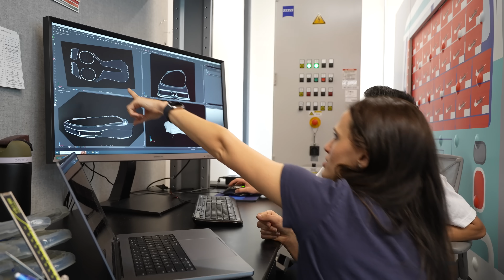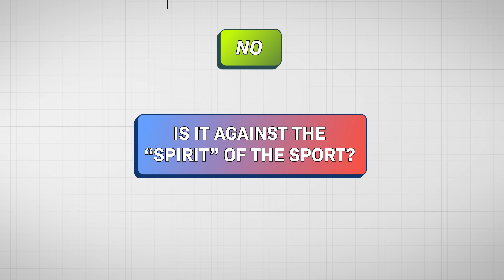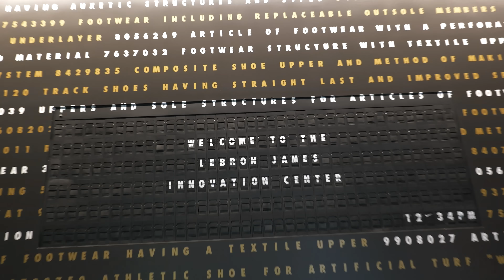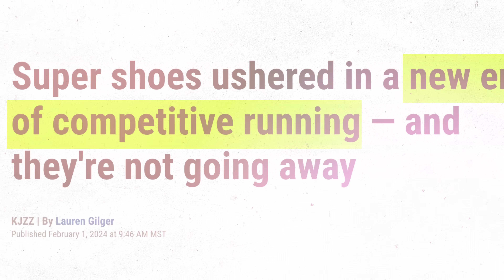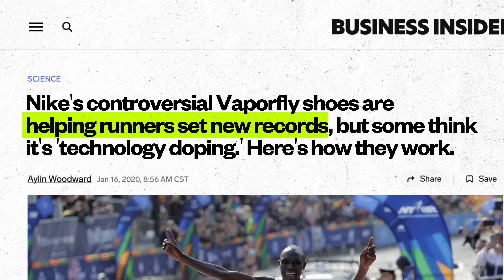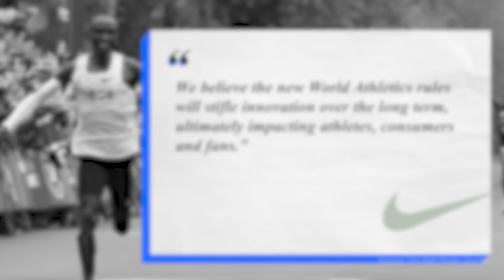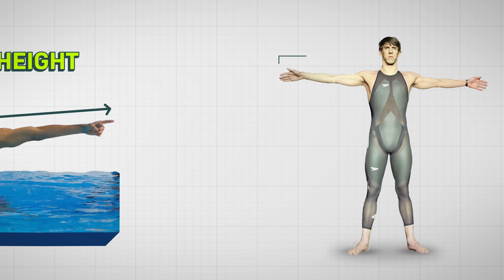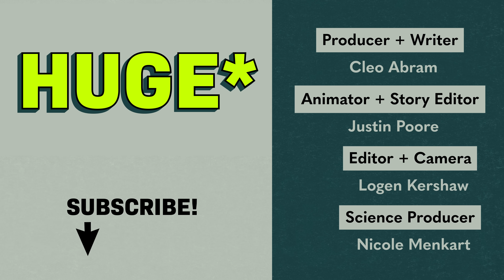The Shoe That Broke Running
When is sports gear so good it’s actually cheating?

There is a ton of cool sports gear that’s banned from sports for making athletes too good. Swimsuits that make a swimmer too streamlined, gloves that make a receiver’s hands too grippy, bats that let a player hit the ball too hard, and shoes that help a runner go too freaking fast…

They call it “TECH DOPING,” using physical gear to gain an unfair advantage. In this video, I’ll show you the banned gear you won’t see at the Paris Olympics, and the cutting edge tech you will see that’s on the very limit of what’s allowed.

You might be thinking, hold on, no gear should give athletes an advantage! But… we don’t run barefoot anymore. We don’t swim naked. We use tech to play sports. And that tech is always improving, pushing forward what humans can do.

So… where’s the line?

This is about way more than sports. In every part of our lives, technology pushes forward what we can do! And it’s up to us to decide what we want from it. This video is about that question.
We talked to athletes, looked at the world’s best gear, and even went all the way to Nike’s test lab to try on the real Team USA Olympic uniforms. This is the cutting edge of sports tech, explained.

Chapters:
0:00 What is “technology doping”?
1:48 What gear should be banned?
3:10 The world’s fastest swimsuit
4:23 Should this be allowed?
5:24 The world’s fastest shoes
6:28 I cut open a supershoe
8:32 What makes supershoes so fast?
9:28 I try the Team USA Olympic uniform
11:36 Should these shoes be allowed?
12:42 Should prosthetics be allowed?
14:01 Why Blake Leeper was banned from the Olympics
15:46 What is fair?
16:38 ;)

Bio:
Cleo Abram is an Emmy-nominated independent video journalist. On her show, Huge If True, Cleo explores complex technology topics with rigor and optimism, helping her audience understand the world around them and see positive futures they can help build. Before going independent, Cleo was a video producer for Vox. She wrote and directed the Coding and Diamonds episodes of Vox’s Netflix show, Explained. She produced videos for Vox’s YouTube channel, was the host and senior producer of Vox’s first ever daily show, Answered, and was co-host and producer of Vox’s YouTube Originals show, Glad You Asked.

- Nike’s Fastest Shoes May Give Runners an Even Bigger Advantage Than We Thought, The Upshot

Gear I use:
Camera: Sony A7SIII
Lens: Sony 16–35 mm F2.8 GM
Audio: Sennheiser SK AVX and Zoom H4N Pro

Welcome to the joke down low:

Which sport is always in trouble?
Badminton.

Find a way to use “trouble” in a comment to let me know you’re a real one who made it to the end of the description :)